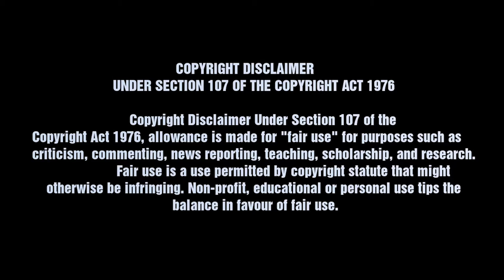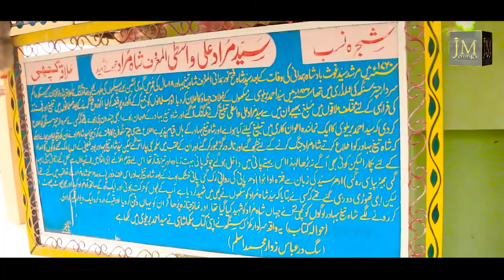Documentary Darbar Baba Shah Murad (Shaheed)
A Compete Documentary of Darbar Baba Shah Murad (Shaheed) Palced in Talagang.

Note: All Copyrights Reserved by JM Entertainment